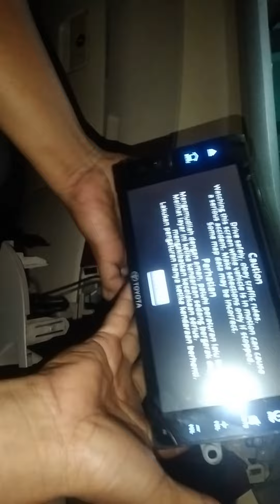tutorial upgrade head unit Inova reborn ke Inova lama||kamera mundur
kamera mundur atau dikenal juga dengan istilah REAR CAMERA merupakan salah satu perangkat yang sangat mendukung kemudahan dalam berkendara ..
kamera ini terhubung dengan layar yang ada di dashboard mobil yang akan memberikan visualisasi keadaan di belakang kendaraan secara raal time

tag;